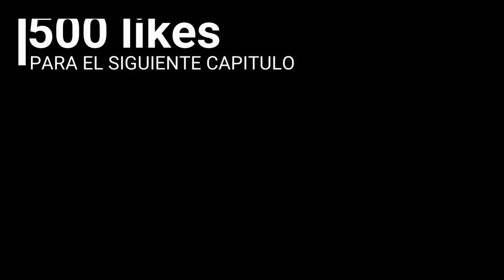GTA LA SERIE | SPIN OFF #4 | ( “Spencer” ) MACHINIMA Español Latino doblaje